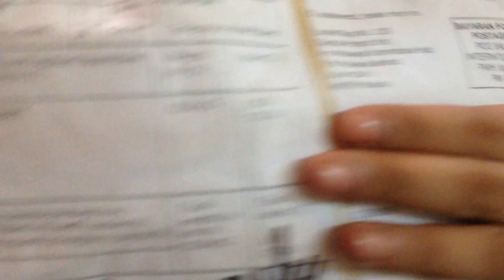Unparceling Bluetooth Headphone/headset TM-011 Black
Bought it at RM45.00. Receive it without box, without audio cable, no manual. Yup, admit it, not so cool design, but does have superb bass, crispy clear sound; absolutely outclass the fake Beats.